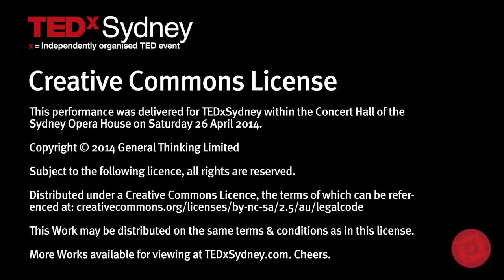Enhancing responsibility: Nicole Vincent at TEDxSydney 2014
Performance enhancing has dominated debate in sport the world over. But what about in the rest of our lives? In this thought-provoking talk, Nicole Vincent discusses the fact that, whether we are aware of it or not, people have been actively pursuing ways and means to enhance their performance for years, even decades.

At work, while studying, or on stage, pressure to perform better is also increasing. This is being driven by many factors: competition, consumer demand, societal and even employer expectations. Dr Nicole Vincent proposes that with enhanced abilities comes greater responsibility. And, she says in this fascinating talk, unless we recognise and even regulate this new reality, our ability to choose may be lost.

Nicole Vincent is an Australian philosopher based in Atlanta, Georgia, USA and Delft, The Netherlands. In August 2013 she joined the Department of Philosophy at Georgia State University in Atlanta as Associate Professor of Philosophy, Law and Neuroscience, and she remains affiliated with the Philosophy Section at Technische Universiteit Delft in The Netherlands, leading the 'Enhancing Responsibility' research project, funded by the Responsible Innovation Programme of the Netherlands Organisation for Scientific Research.